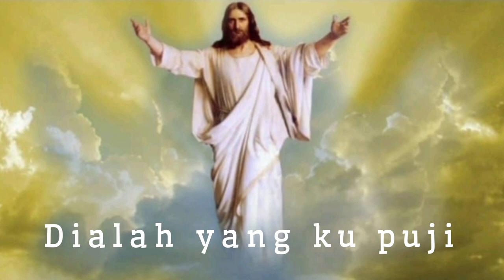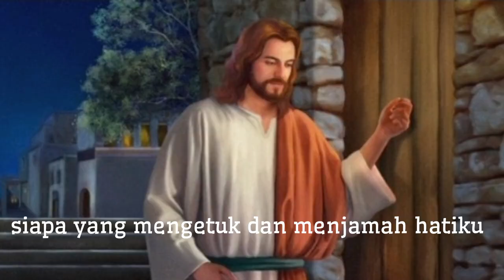Sucilah Dia | Holy is HE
Dan mereka berseru seorang kepada seorang, katanya: “Kudus, kudus, kuduslah Tuhan semesta alam, seluruh bumi penuh kemuliaan-Nya!” (TB Yes 6:3)

Lagu "SUCILAH DIA" adalah lagu yang kuat dan mengharukan yang dapat membantu kita untuk menyembah Tuhan dan mengalami kehadirannya.  Itu adalah lagu yang pasti akan menyentuh hati dan jiwa Anda.

Terimalah persembahan Koor di Gereja Santa Monika, Paroki Serpong , KAJ.
Lingkungan Salib Suci bersama Teman- teman SCC Socius Christi Choir.